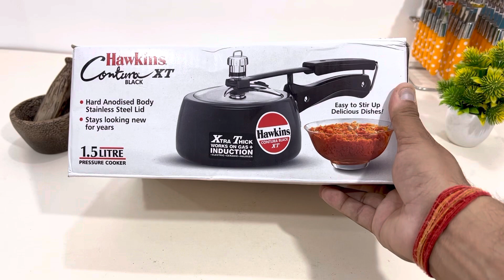✨NEW HAWKINS CHOTU COOKER | AMAZON SALE-Hawkins Contura Hard Anodised Pressure Cooker 1.5L SMALL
BUYING LINKS👇👇👇👇

🛍️Hawkins Contura Hard Anodised Aluminium Pressure Cooker:

1.5 Liters CHOTU COOKER

OTHER SIZES:
🛍️5 Litre

🛍️2 Litre

🔵🔵🔵🔵Buy Hawkins Stainless Steel Induction Compatible Pressure Cooker,

1.5 Litre

2 Litre

3 Litre, Tall

3 Litre, Wide

5 Litre

Other variants of Hawkins Stainless steel Pressure Cooker:

Hawkins Contura 3 Litre, Steel

Hawkins Contura 5 Litre, Steel